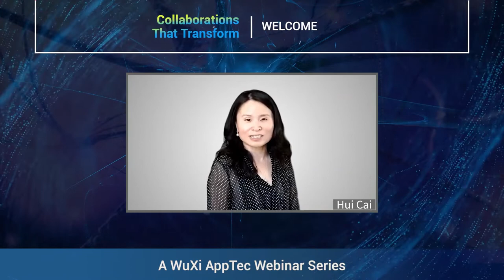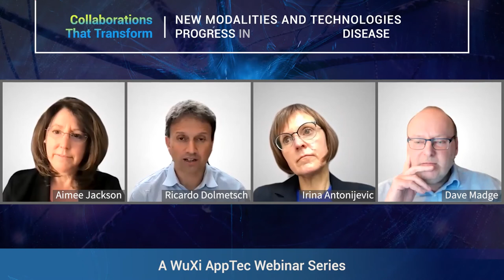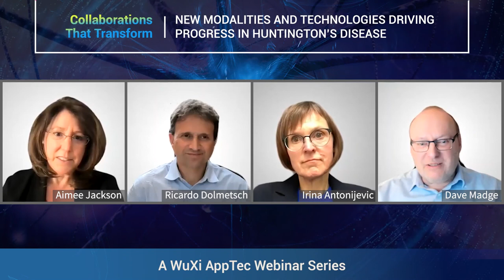Collaborations That Transform | Winning the War on Huntington’s Disease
In honoring Huntington’s Disease Awareness Month, WuXi AppTec is proud to host the “Winning the War on Huntington’s Disease” webinar to raise awareness and increase understanding of this rare and devastating, hereditary neurodegenerative disease.

This complimentary webinar is the sixth in WuXi AppTec’s ongoing “Collaborations That Transform” series, where we will convene drug developers, physicians, patients, and advocates to critically examine the state of treatment and care, and how to forge ahead with resilience and collaborative new approaches despite recent setbacks.

At WuXi AppTec, we deeply believe that we must work collaboratively to solve industry-wide challenges and bring transformative medicines to patients worldwide.